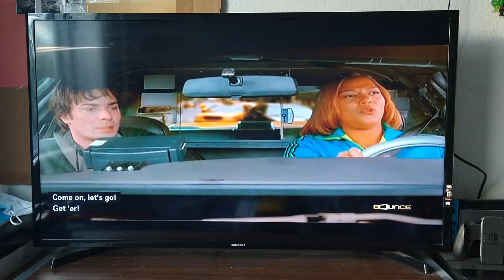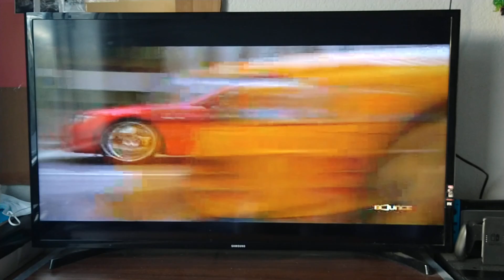Taxi (2004) Chasing bank robber car chase scene (1/26/2022)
Movie: Taxi (2004)

After a slew of traffic accidents, police Detective Andy Washburn (Jimmy Fallon) has his driver's license revoked by his lieutenant (Jennifer Esposito), who also demotes him. One day on duty, Andy hears of a bank robbery and hails a taxi driven by Belle (Queen Latifah), a new cabbie. During a chase, they lose the robbers, a group of models led by Vanessa (Gisele Bündchen), and Belle's taxi is impounded. Andy promises to get the car back for Belle if she helps him catch the thieves.

Cast Queen Latifah Jimmy Fallon Gisele Bündchen Jennifer Esposito

Based on Taxi By Luc Besson

Produced By Luc Besson

on Bounce TV Channel (1/26/2022)